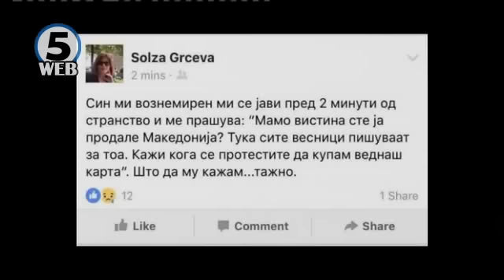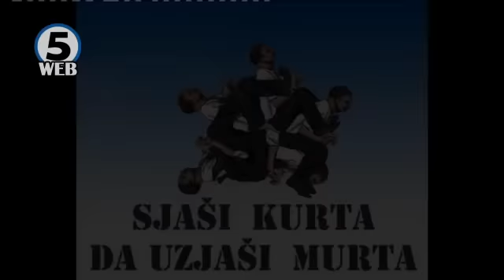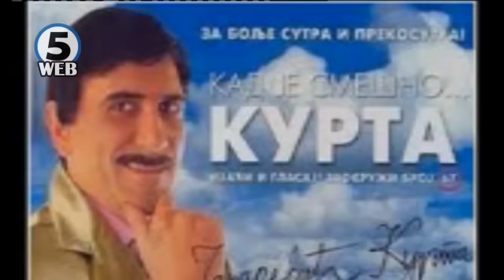Зевзекманија 4.03.2017 Zevzekmanija